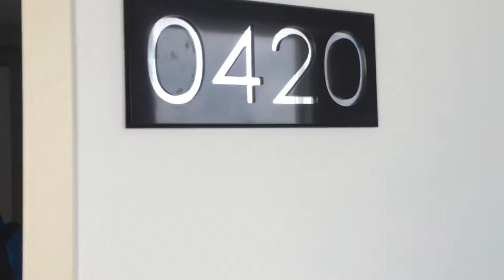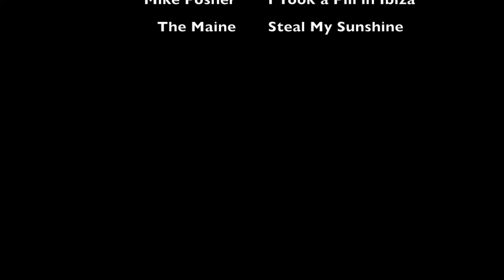The Adventures of Bykle & Lizowski - Cancun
Bykle & Lizowski at it again, taking over Cancun and Chichen Itza!